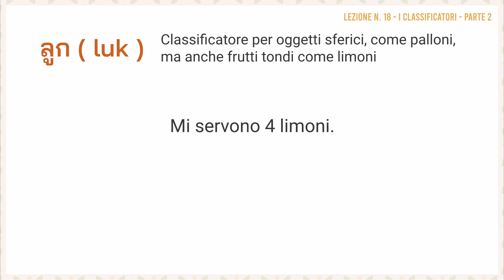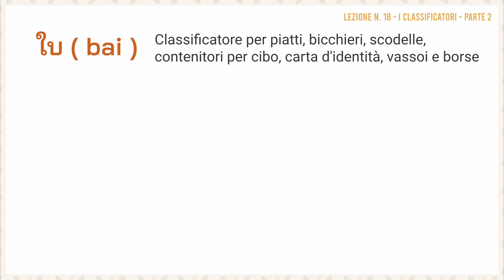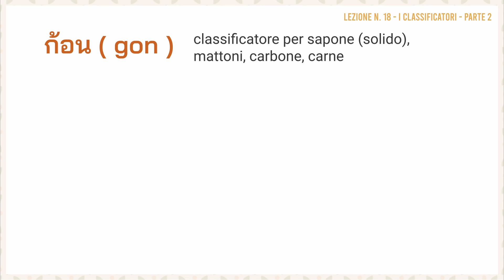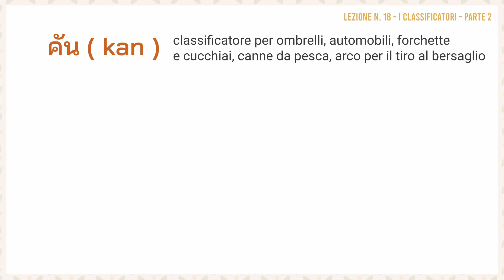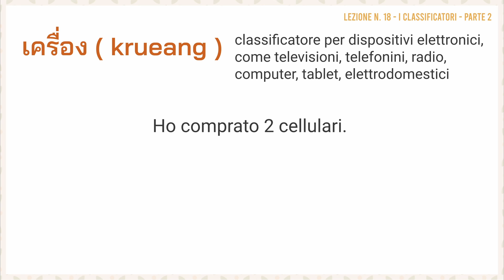Lezione 18 - Classificatori thailandesi - parte 2 | Imparare il thailandese online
IMPARIAMO IL THAILANDESE CON FEDERICA E MAMMA RALITA

I classificatori sono tra le cose più complicate da memorizzare in thailandese, non solo perché sono molto numerosi, ma anche perché a volte si può rimanere nel dubbio di quale usare correttamente. Ecco la seconda parte in cui vedremo altri 11 classificatori più comuni ed usati.

⏱️ INDICE

00:00 - Start
00:05 - Introduzione ai classificatori thailandesi
00:40 - ลูก luk - oggetti sferici
01:01 - ใบ bai - piatti, bicchieri, scodelle, contenitori per cibo, carta d'identità, vassoi e borse
01:28 - ฉบับ chabab - documenti
01:46 - เล่ม lem - libri
02:04 - แท่ง teng - matite, oro (lingotti)
02:24 - ด้าม dam -  biro e penne
02:41 - ก้อน gon - sapone (solido), mattoni, carbone, carne
03:05 - คัน kan - ombrelli, automobili, forchette e cucchiai, canne da pesca, arco per il tiro al bersaglio
03:29 - ต้น ton - colonne, pilastri, alberi
03:48 - ลํา lam - aerei, barche
04:08 - เครื่อง krueang - dispositivi elettronici, come televisioni, telefonini, radio, computer, tablet, elettrodomestici
04:34 - fine seconda parte

🌱 LINK UTILI

🛠️ STRUMENTI

Per registrare i video uso: Samsung Galaxy A50
Treppiede: Manfrotto Compact Tripod + Manfrotto Pixi Clamp
Luci: Elgato Key Light + Tolifo Studio LED Light
Microfono: Saramonic Lavalier Dual Microphone

Per realizzare le mie grafiche uso: Affinity Designer, Affinity Photo, Procreate
Per realizzare i PDF delle lezioni uso: Affinity Publisher / Affinity Designer
Per sistemare l'audio uso: Audacity
Per montare i video uso: DaVinci Resolve
Template animazioni, grafiche, suoni e musiche: EnvatoElements
Per scrivere il copione e organizzare i contenuti del blog uso: Notion